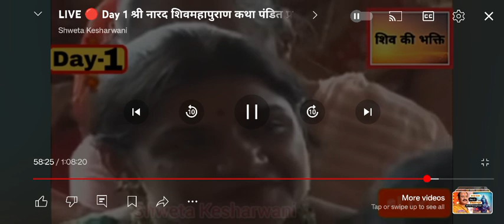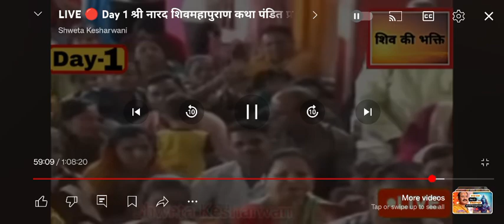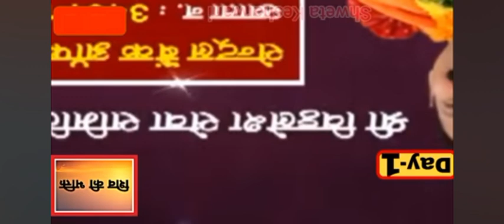Shri Shiv Shakti Shiv mahapuran Katha#shiv